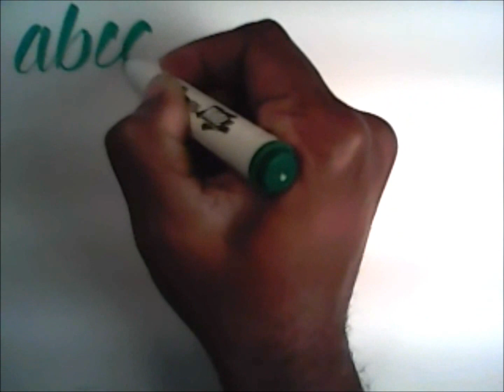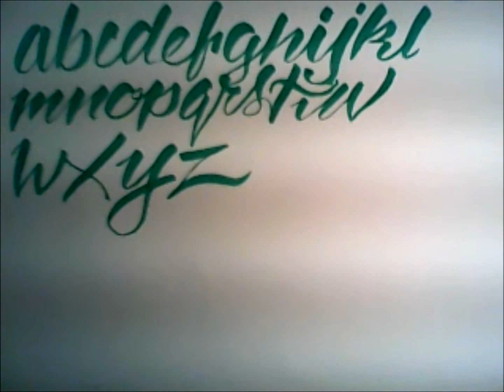how to draw script writing art1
writing greater than plan hand-writing, script is the writing style displayed in this video. this writing style has many great variations other design are soon to come. calligraphy, tattoo art, airbrush design, graffiti and so many other art types benefit from this basic style.